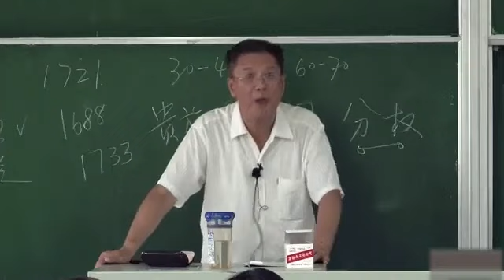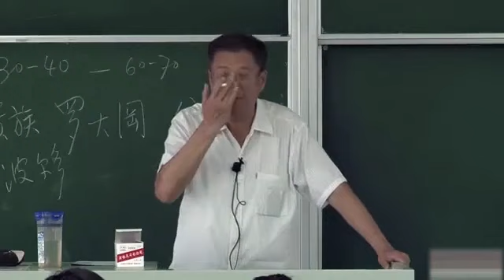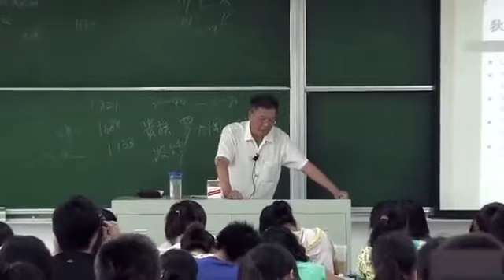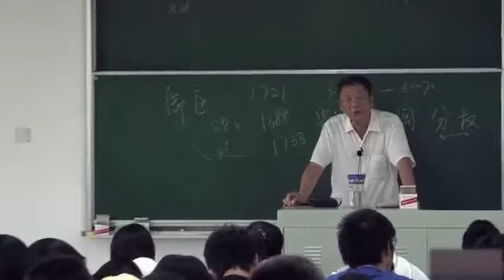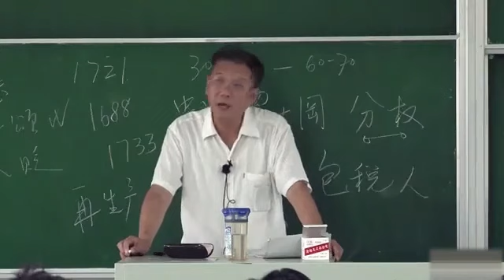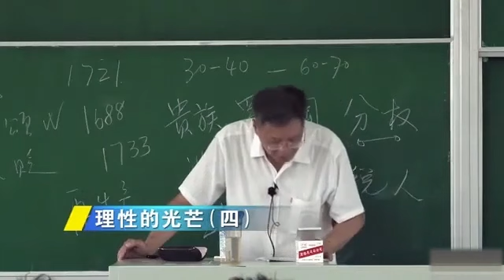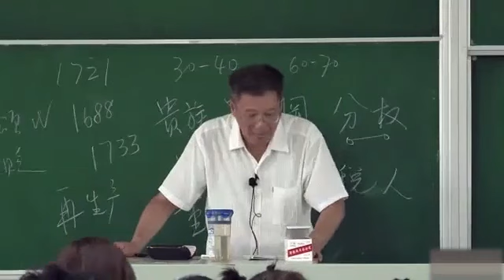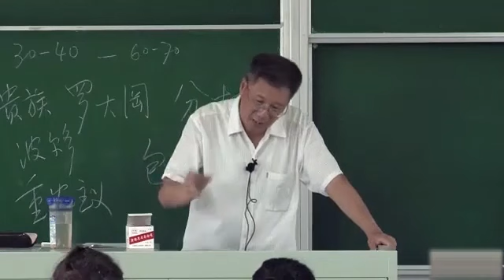95 【16-19世纪历史】04 理性的光芒 大学公开课 高校 王令愉 世界通史：世界史 世界历史 世界近代史Ancient history of the world, ancient Rome